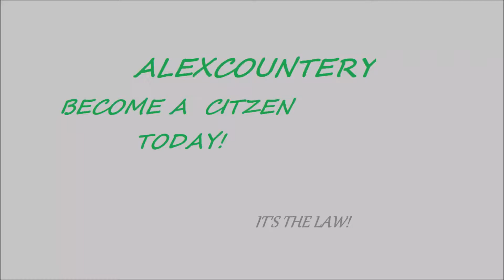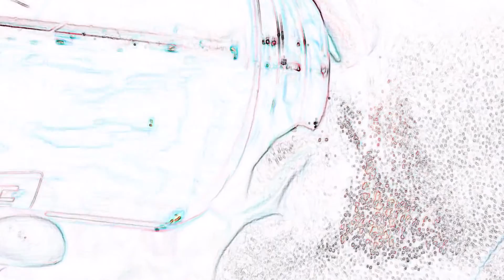minecraft clay soldiers 64 vs 64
IOU